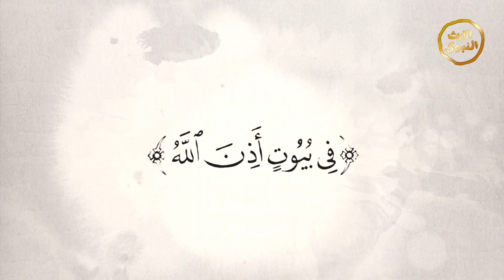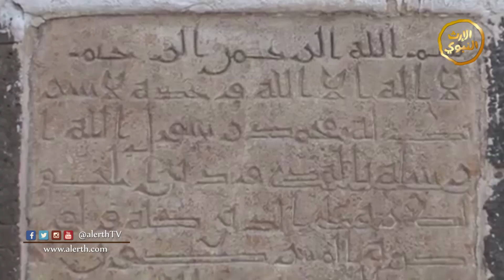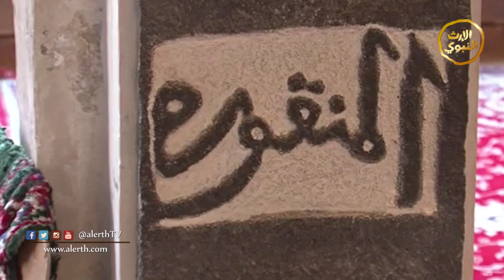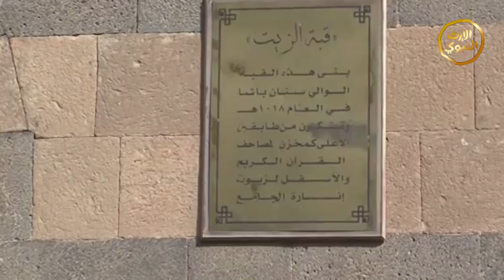الجامع الكبير صنعاء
تردد القناة:
قناة الإرث النبوي الفضائية l يزكيهم و يعلمهم -
 نايل سات على التردد 11137 - عمودي - 27500
- 4\3 على ريسيفرات HD